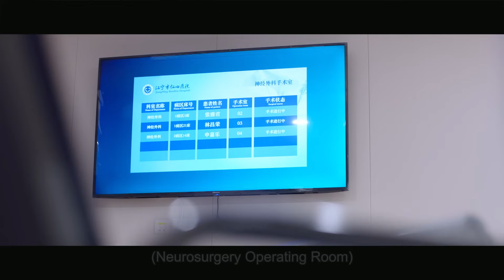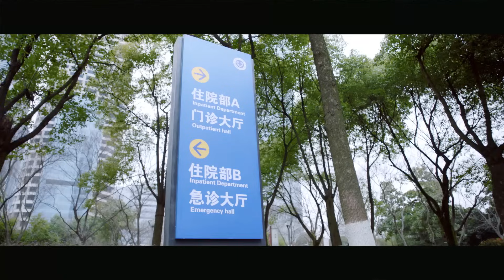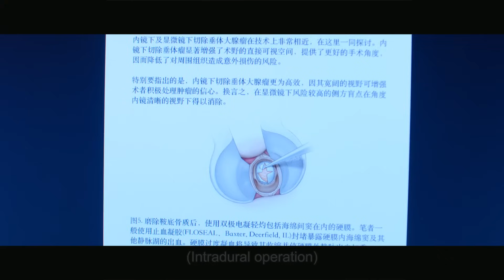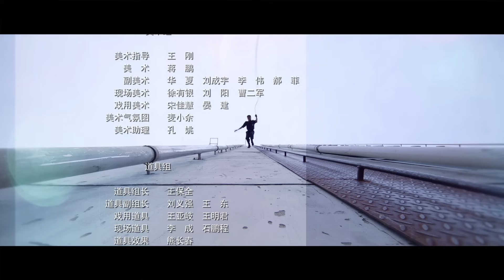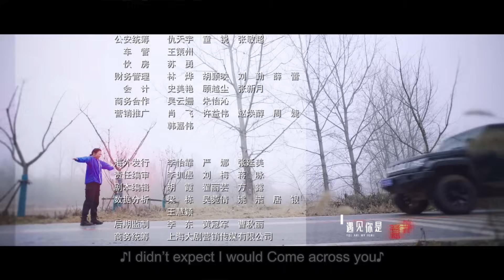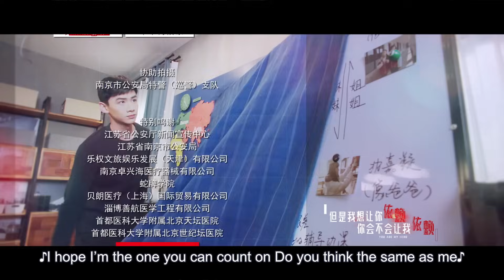You Are My Hero EP26 | Ma Sichun, Bai Jingting | CROTON MEDIA English Official